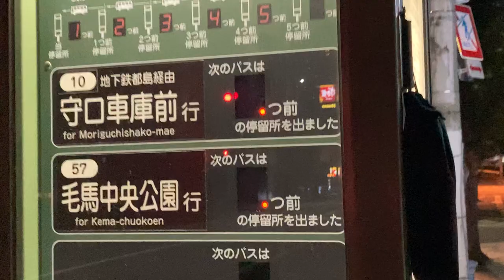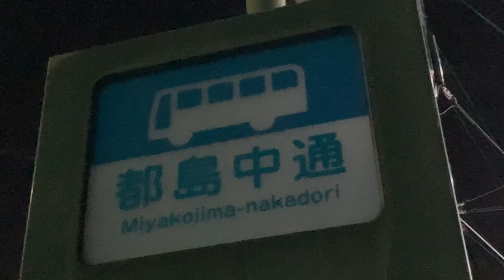【0時30分消灯】大阪シティバス都島中通バス停 最終便後に消灯する様子 発車案内/接近表示